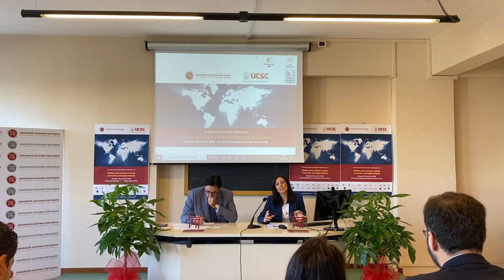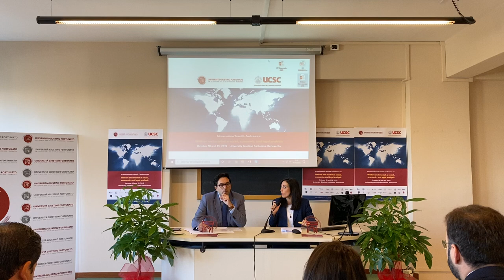Welfare and market: a social, economic, and legal analysis 1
1st International Scientific Conference on Welfare and market: a social, economic, and legal analysis
University Giustino Fortunato, Benevento